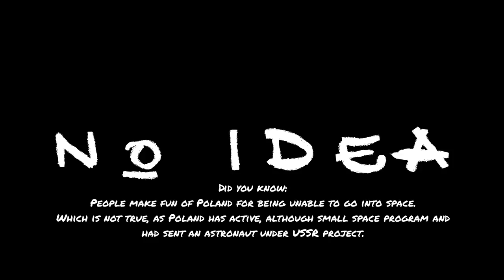Can Poland into Space - Countryballs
Poland has lost his space and trying to find it somewhere.

Thank you Craymotherlol & Dutch Mapper for a great idea

Poland searching for space

Germany:Poland what are you doing?

Poland:I'm looking for space!!

Germany: space is outside of the earth.

Poland:No it's not!

Netherlands:I found what you were looking for.

Netherlands shows space key of a keyboard

Poland:Finally thanks!

Germany sighs
 MUSIC
Space Adventure - The Green Orbs